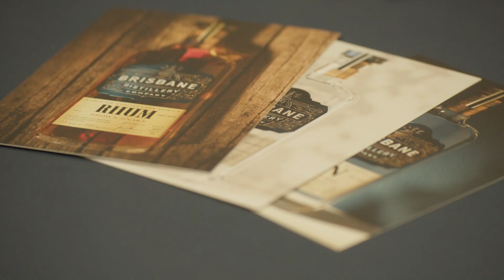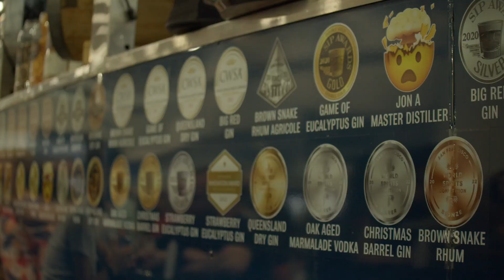Brisbane Distillery at the Good Food & Wine Show 2022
All aboard the True Spirit of Queensland bus for an exciting Spirits Adventure with Brisbane Distillery at the Good Food & Wine Show.

Master Distiller Jon Atherton takes you on a guided session through some of Brisbane’s own artisan spirits, including our award-winning gin, botanical vodka and agricole rhum.